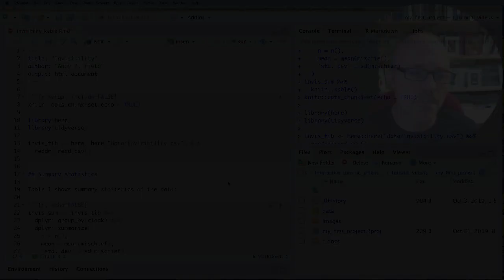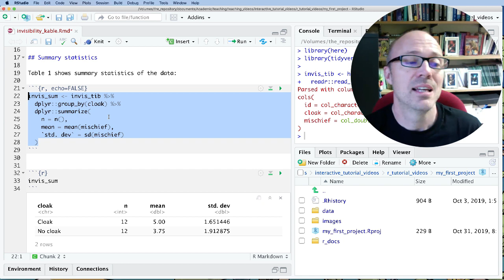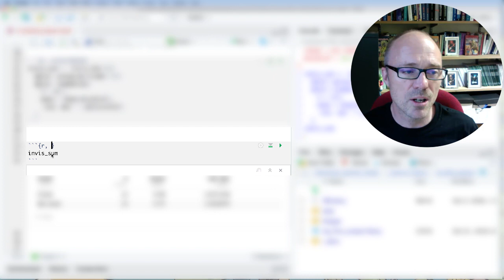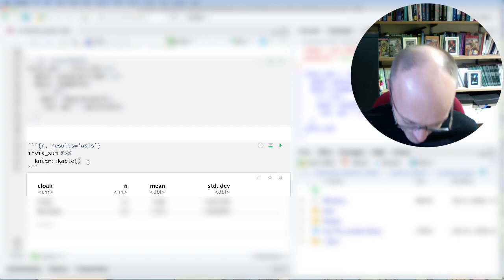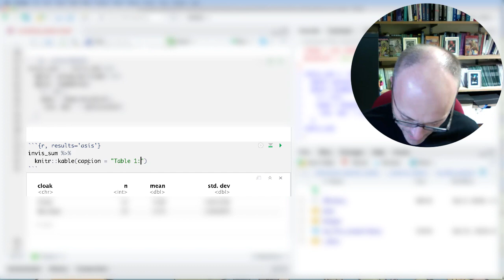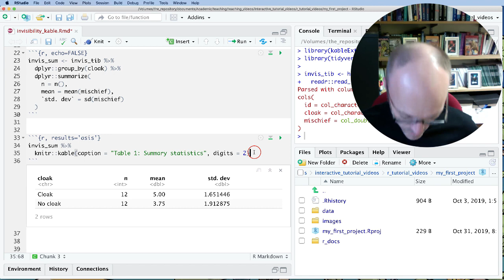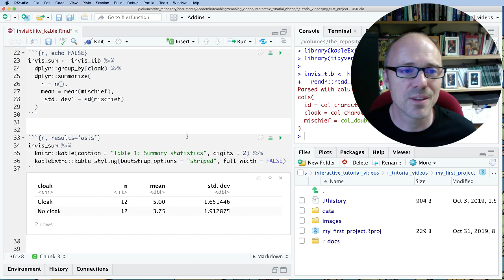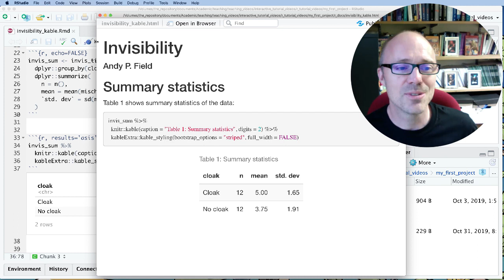R Markdown - formatting tables with kable() and kableExtra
A video showing how to use the kable function and the kableExtra package for format 'pretty' tables when using R Markdown documents. Produced for my own teaching. Best viewed as part of the interactive tutorial (which embeds this series of videos with quizzes)